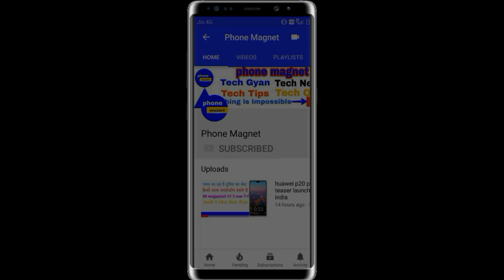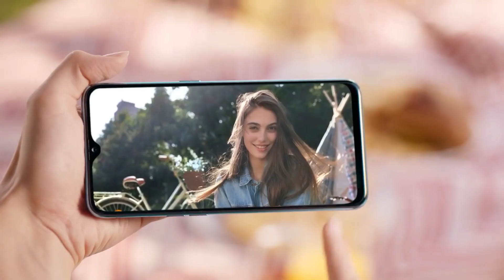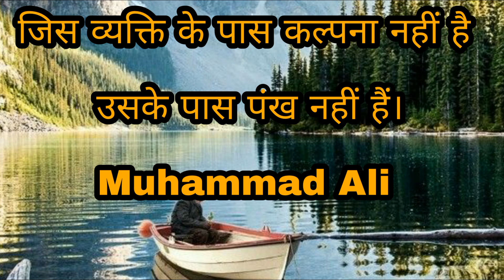[Hindi] Asus Zenfone Max Pro M2 Vs Realme 2 Pro | Best Phone Under 18000 | by phone magnet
Namaskar dosto maine is video asus zenfone max pro m2 vs realme 2 pro ko compare kiya hai dono ki apni kuch khasiyat hai to chaliye dekh lete hai konsa phone jyada achha hai .umeed hai  dosto aapko ye video jarur pasand aaiyega.

[Hindi] Sony Xperia XZ3 Vs Samsung Galaxy Note 9 | Best Flagship Phone Under 70000 | By Phone Magnet